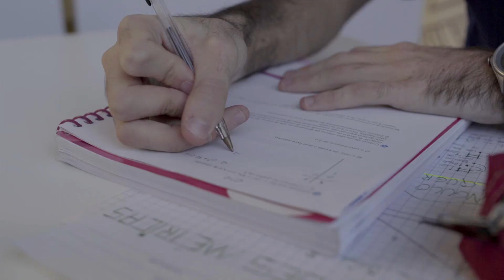Dicas para os pais sobre vestibular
Quer saber como ajudar seu filho a se preparar para o vestibular? Confira algumas dicas que a VIVER separou a partir de conversas com professores e alunos.